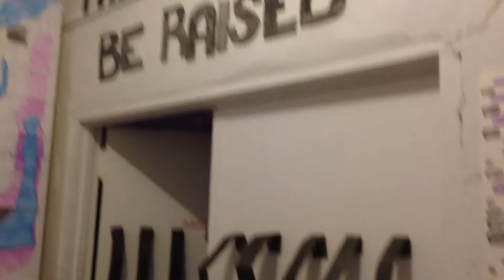walking through the dead shall be raised installation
at gitana rosa january 30 2015